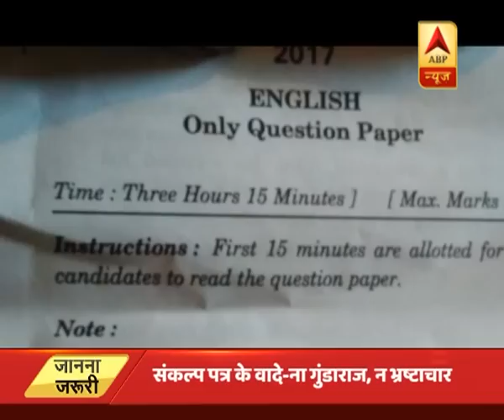स्पेशल रिपोर्ट: 'जो मोदी ने कहा वो य | ABP News Hindi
स्पेशल रिपोर्ट: 'जो मोदी ने कहा वो योगी ने किया'